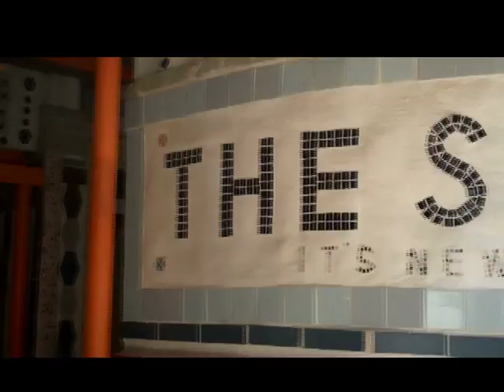Schipulites Visit the Orange Show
Courtney Pemberton from Schipul shows us the Orange Show Center for Visionary Art.  Make sure to check it out if you're an art lover!